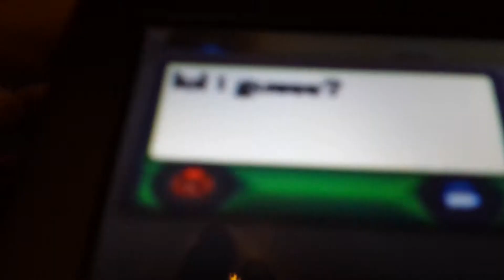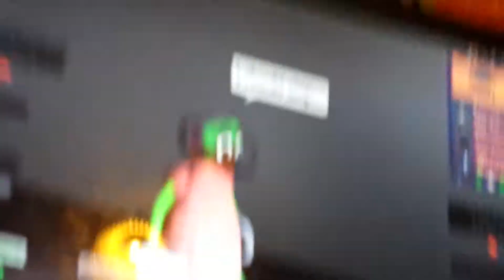A story of snap the crocodile (Movie)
The first movie